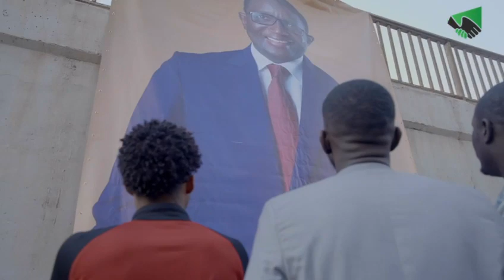Dakar mo ñu bollé Nous Votons pour Amadou BA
Vidéo de Soya Diagne